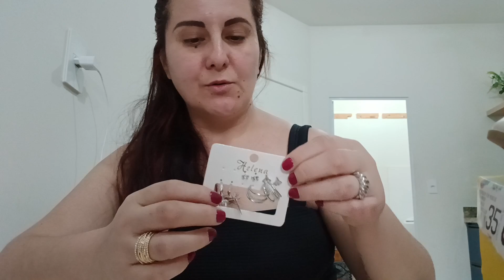COMPRINHAS BARATAS! COMPREI UM TENIS DA FILA! MAQUIAGEM E BIJUTERIAS e Compra surpresa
Oi meninas, espero que gostem desse vídeo de comprinhas, estou precisando de tantas coisas que logo Teremos mais compras!